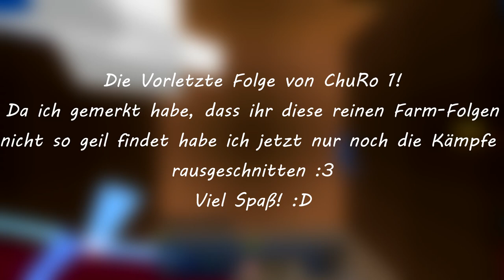ChuRo #13 | Kampf gegen Nila und Elias!